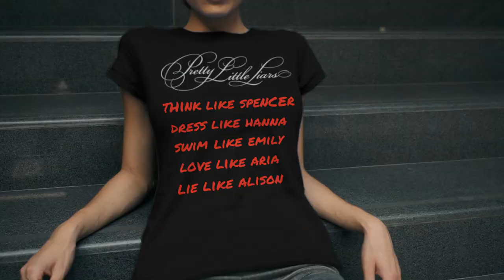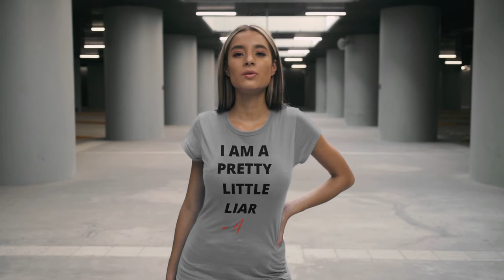Pretty Little Liars T-Shirts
Pretty Little Liars TV Show Black T-Shirt PLL | A | Unisex Jersey Short Sleeve Tee · Pretty Little Liars TV Show Black T-Shirt PLL Got a Secret Can You Keep It.